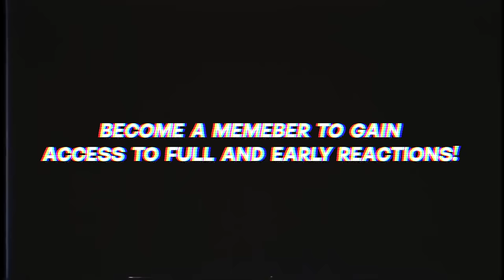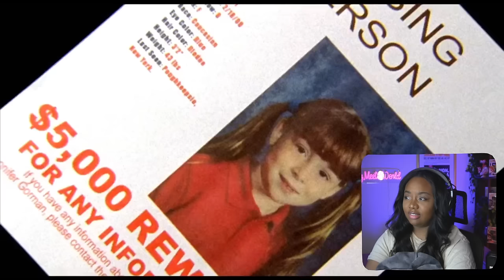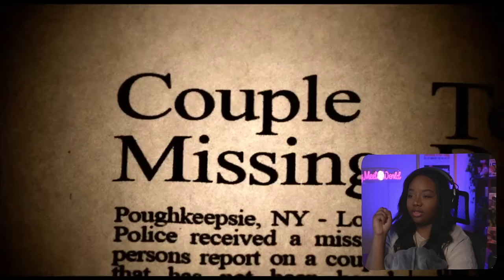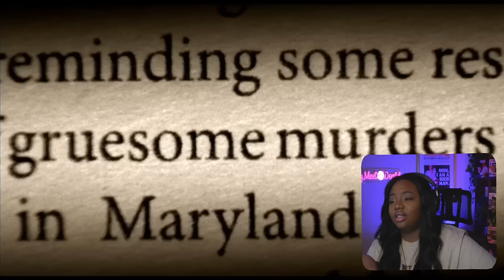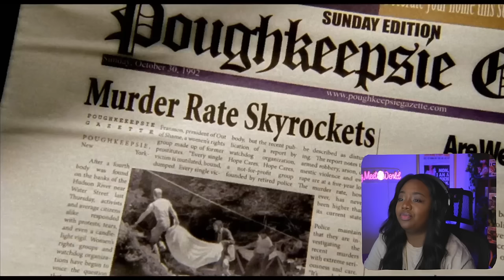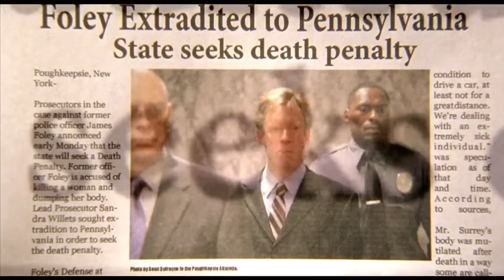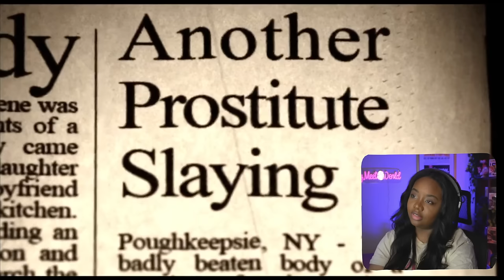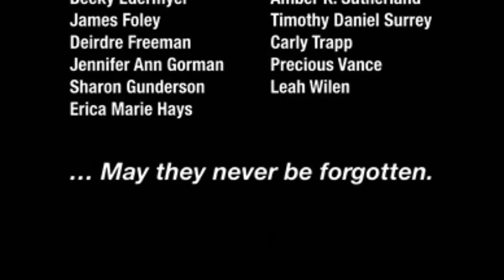Watching the Poughkeepsie tapes so you don't have to!!! | MOVIE REACTION/COMMENTARY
FIRST TIME WATCHING THE POUGHKEEPSIE TAPES